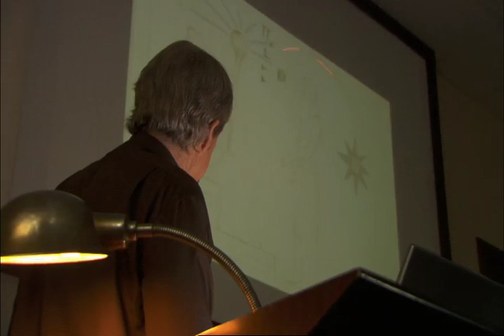Jack Hunter and the Lost Treasure of Ugarit (2008) | Trailer | Thure Riefenstein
Jack Hunter is abducted blindfolded to a Turkish US base to be recruited by the NSA, told his mentor was killed because Albert Littmann's Russian mob employer Doridanov want the ancient Osiris-weapon. He accepts to go look for the other part in Gizeh, where archaeologist Lena Halstrom has dug up a lead on a site which was attacked by mysterious, mythologically cloaked men, hence the Egyptian in charge, Said, shut it down till further notice. In fact it's the doing of a Midianite (Sinai desert) sect of Akhenaton-worshipers, who try to steal the obelisk from the museum after Jack deciphers its Ugarritian cuneiform text, which contains clues for a treasure-hunt to the pharaoh's tomb-treasure. Said assumes their flight criminal and mobilizes an army colonel, whose unbridled ambition proves even more dangerous for Jack's party, which includes his Syrian friends from the first

Stars: Ivan Sergei, Joanne Kelly, Thure Riefenstein